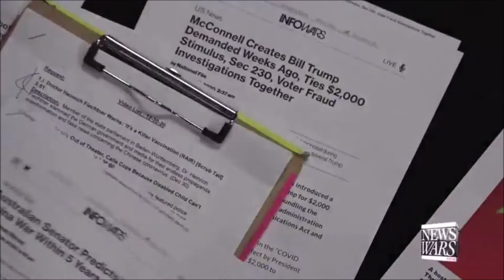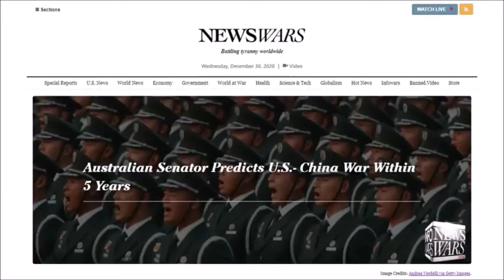Australian Senator Predicts Possible U.S.- China War Within 5 Years.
The politician, who is a former Australian Army Major-General & Chief of Operations, Coalition Forces, Iraq. Told Seven News, “We are likely in the next three to five years or in the next five to ten years to be involved in a war between China and the United States.” Molan said that China had been “primed” for war for a long time and was proving it by being belligerent with its closest adversaries.“They [China] are picking fights with their neighbors around the world and they have extraordinary military capability, not just in rockets and aircraft but in overall capability to do things,” said Molan.While asserting that the Australian military has never been in a better position to defend itself against outside threats, Molan couldn’t say the same for America.“In 1991, the US Navy was 600 warships strong. Now it’s less than 300,” he pointed out.The Senator added that the war was not “inevitable” and could be avoided if all sides “prepare”.Molan’s warning has been echoed by other prominent geopolitical experts, including Henry Kissinger, who last year cautioned that a catastrophic conflict between America and China that will be “worse than world wars” is inevitable unless the two sides sort out their differences.